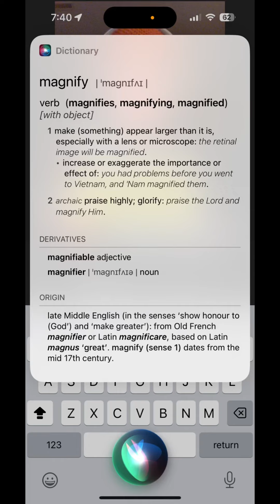Kimchi Stew Mukbang + Ginger Ale = Massive Burps, Priceless loudburps burps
It was so yummy but I need a nap lol.

Have a great day you guys! Don’t choose violence just in your head got it?

PS yes to music or nah?

Musician: Summer Soul

Musician: Summer Soul